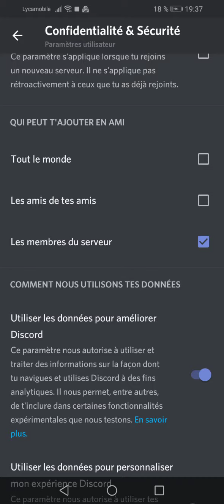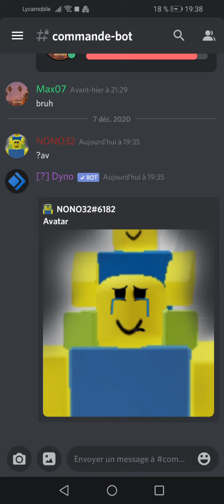MON NOUVEAU COMPTE DISCORD